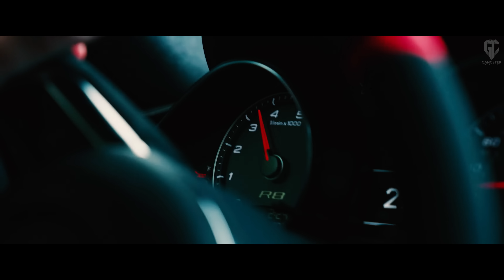Mario Eddie & Valery Lua - Don't Stop The Music